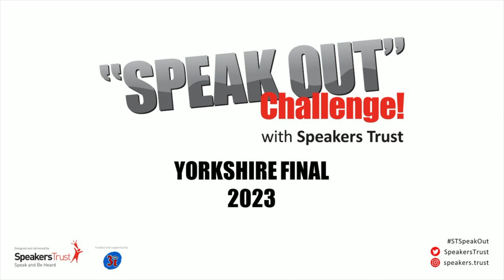Imani Ali - "Empowerment"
Imani Ali from Belle Vue Girls' Academy won first place at the 2022-23 Speak Out Challenge Yorkshire Final with a speech titled 'Empowerment'. Congratulations Imani!